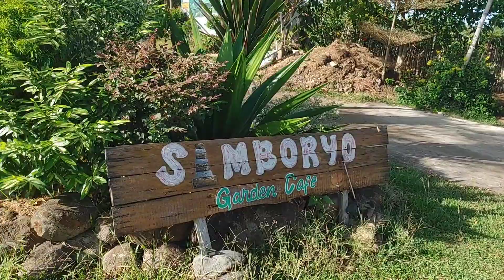Simboryo Garden Café | Quick Tour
I recently visited Simboryo Garden Café, and the first thing that caught my attention was its charming garden setup at the front. The picturesque view of the beautiful mountains added a delightful touch to the ambiance of this resto-bar.

While the food was decent, it didn't quite reach the pinnacle of excellence. The menu offered a variety of options, and the flavors were satisfactory, but I wouldn't categorize it as the best culinary experience. However, the overall atmosphere, coupled with the scenic mountain view, made the dining experience enjoyable.

If you're looking for a place with a pleasant garden setting and a decent menu, Simboryo Garden Café might be worth a visit for the ambiance alone. Just keep in mind that the culinary offerings, while good, may not blow you away.